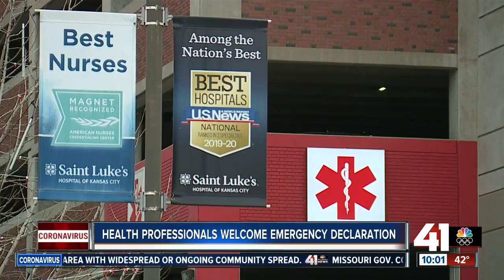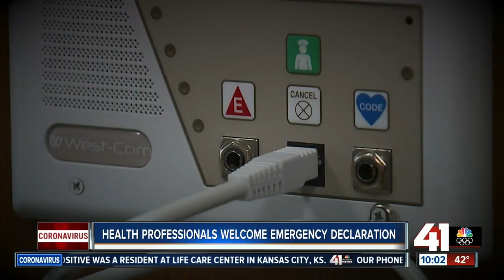National emergency declaration should help hospitals manage COVID-19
President Trump's nation emergency declaration Friday should improve the ability of state and local governments to respond to the COVID-19 outbreak, providing up to $50 billion in federal aid to combat the global pandemic.